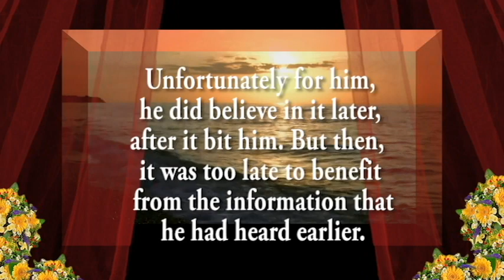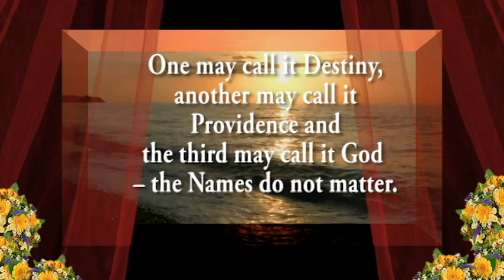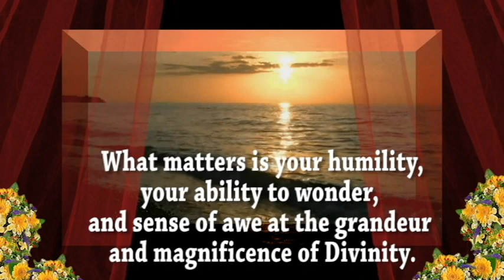Thought for the day as written in Prashanti Nilayam on 20 -Nov-2012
Thought for the Day as written in Prashanti Nilayam  20 Nov  2012

An old man was once warned that there was a cobra on the roadside of the path he proposed to walk through. But he said, he had never seen it and so he did not believe it. Unfortunately for him, he did believe in it later, after it bit him. But then, it was too late to benefit from the information that he had heard earlier. Several leaders had to acknowledge that there is destiny that shapes events in lives, irrespective of individual efforts. Know that everyone has to come to the same conclusion, sooner or later -- for, there is a limit to the capacity of the individual to control events in the world. Beyond that, there is an Unseen Hand that takes over the wheel of events. One may call it Destiny, another may call it Providence and the third may call it God -- the Names do not matter. What matters is your humility, your ability to wonder, and sense of awe at the grandeur and magnificence of Divinity.  -BABA

Credit
Background Music & TEXT RadioSai.org